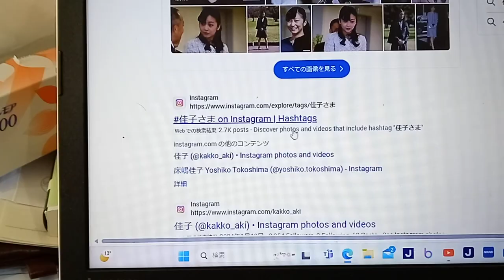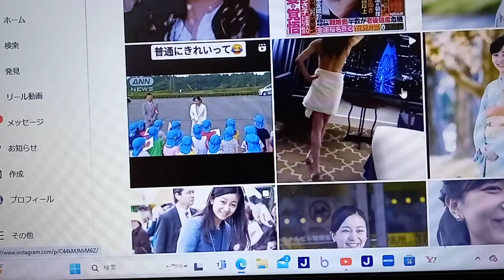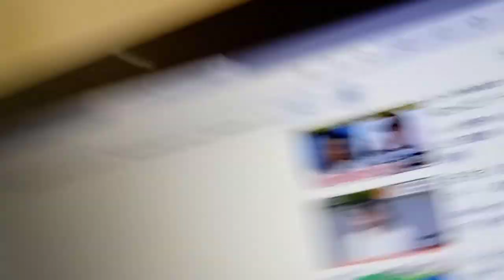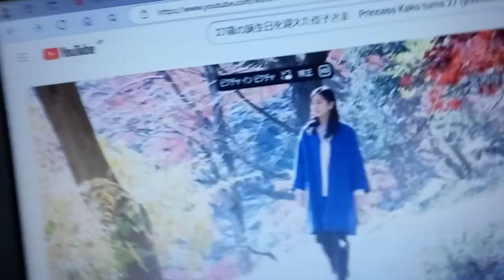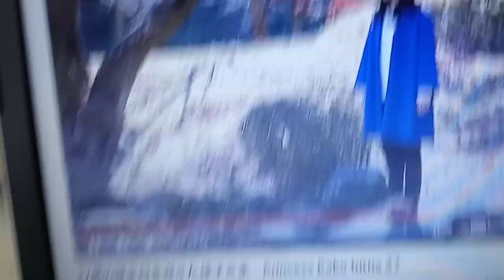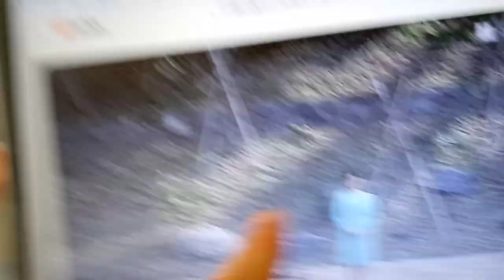KVID2475、通報込み佳子様や皇室の方達や国会議員の人達やマスコミのまとも側の人達へ。TV出演者も黒色の服は着ない事。毛染めも出演無し。